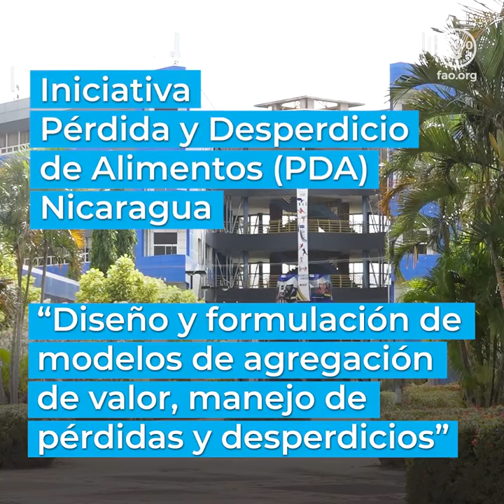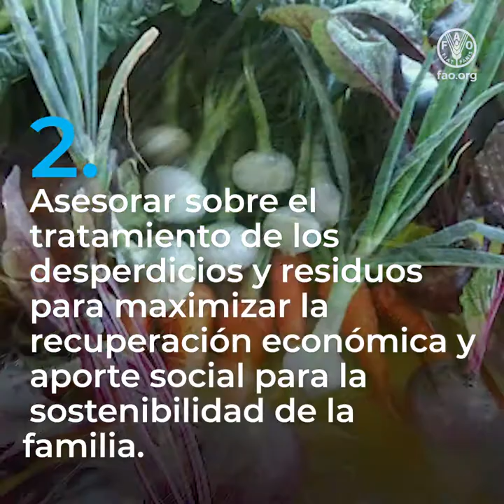Iniciativa reducción de Pérdida y Desperdicio de Alimentos (PDA) FAO-UNI-MEFCCA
FAO Nicaragua brindó asistencia técnica a la Universidad Nacional de Ingeniería (UNI) sobre agregación de valor y manejo de la pérdida y desperdicio de alimentos en alianza con el Ministerio de Economía Familiar, Comunitaria, Cooperativa y Asociativa (MEFCCA) y el CIUSSAN, para lograr el aprovechamiento integral de frutas y vegetales de participantes en iniciativas del MEFCCA.